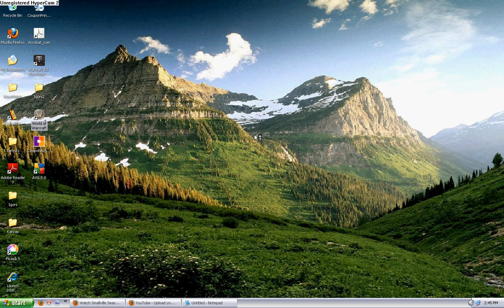WoWbeez the right server!!! :)))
Wowbeez has gone Cataclysm. I havnt played it in a while. i played on cataclysm with it tho. Its ok, they just removed a lot of realms and transfer characters to other realms.